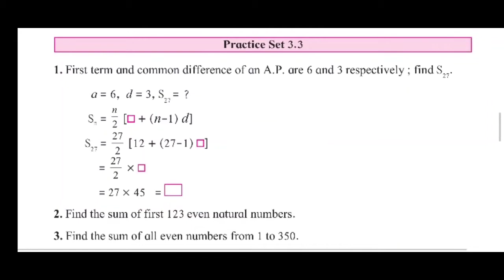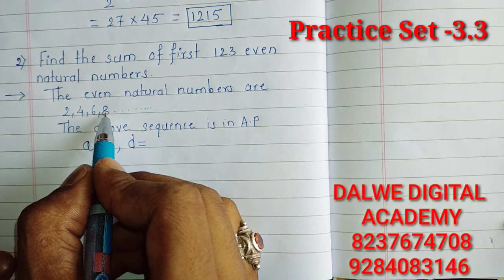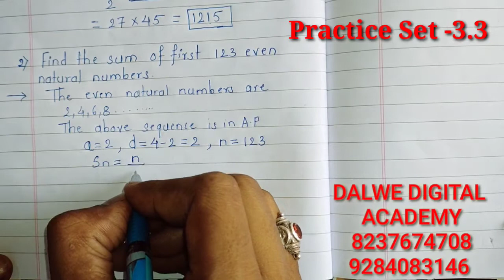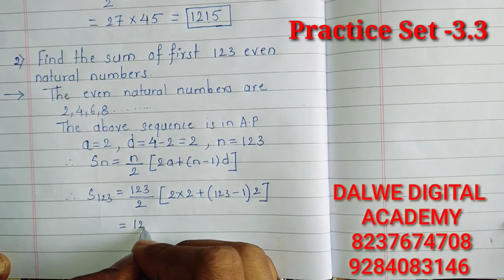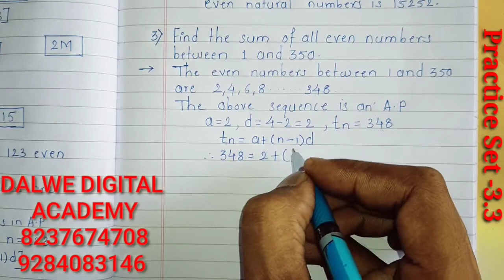3.Arithmetic Progression | Part 3 | Class 10 | Marathi I State Board I Algebra I Practice Set 3.3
team "Dalwe Digital Academy"